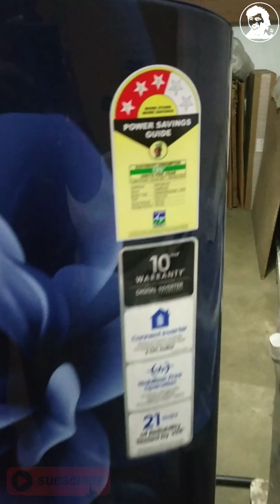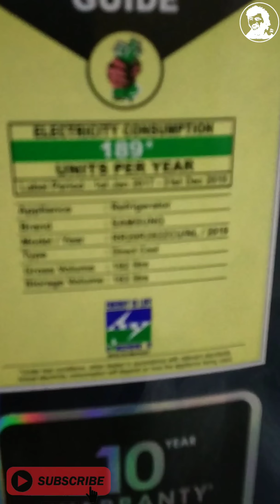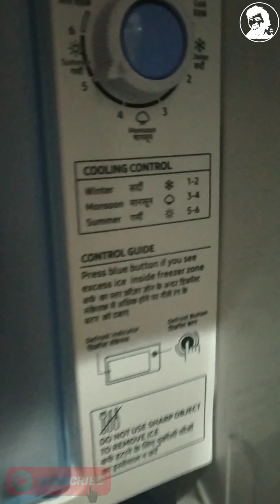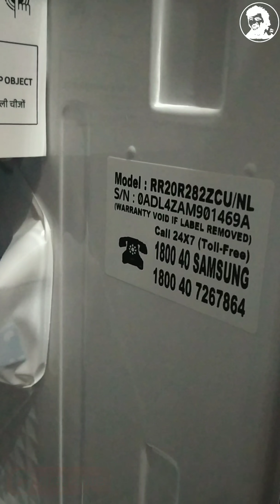Samsung Refrigerator 192 Lt. RR20R28ZCU/NL/2019 Real Price IN Offline Market..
Brand = Samsung

Model = RR20R28ZCU/NL/2019
Energy Efficiency = 3 Star Rating
Capacity = 192 Liters
Annual Energy Consumption = 189 Kilowatt Hours
Refrigerator Fresh Food Capacity = 183 Liters
Freezer Capacity = 25 Liters
Installation Type = Free-Standing
Form Factor = Single Door
Special Features = Inverter, Base stand with drawer
Colour = Saffron Red
Voltage = (100v-300v) Volts
Defrost System = Direct Cool
Shelf Type = Toughened Glass
Material = Steel
Included Components = 1 Refrigerator Unit, 1 User Manual, Warranty Card

Warranty Details: 1 year on product, 10 years on compressor

All type of electronic product price

Jo bhi price main aapko batata hoon wo approved Kya Hota Hai
Aapko Agar is price Ke Aas Paas product available Ho Ja Raha Hai Tu achha hai
Jada Paisa paid Na Kare
hum aapko jo bhi price batate hain woh sahi hai

ISI Tarah ka video dekhne ke liye Hamare channel ko subscribe Kare aur Bell icon ko press karna na Bhule aur Agar aapko video accha laga do video ko like kar de.